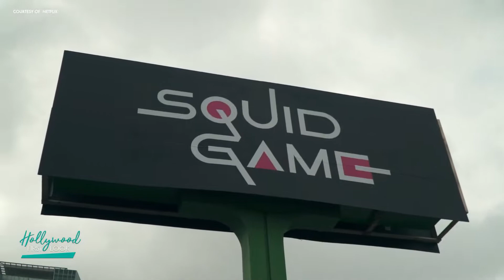SQUID GAME LA FAN EXPERIENCE (2021) | Rick Hong was at the event in LA's Koreatown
Los Angeles fans of the hit Netflix series, Squid Game, were treated (and hopefully not tricked!) to a real-life game of the show's nail-biting recreation of the childhood game, Red Light Green Light along with several other events. Teams of workers turned a block of the Koreatown neighborhood of Los Angeles into a Squid Game-centered area.